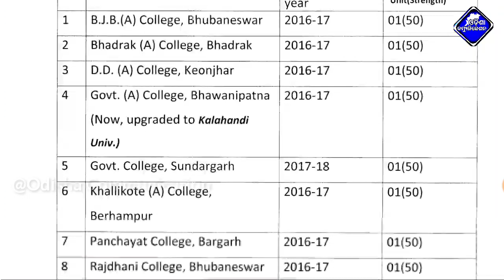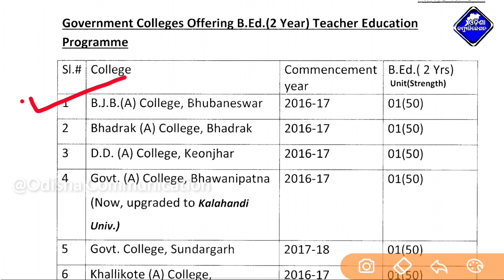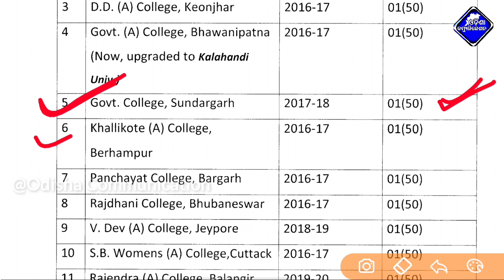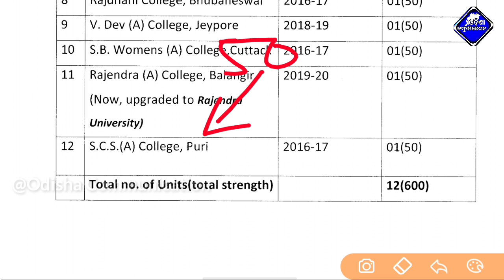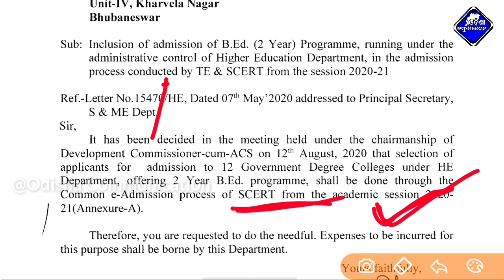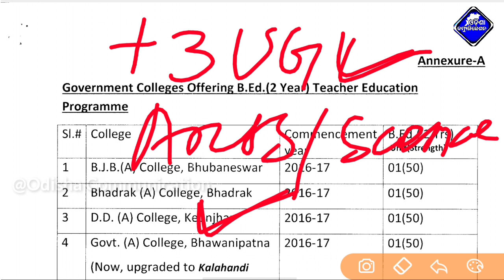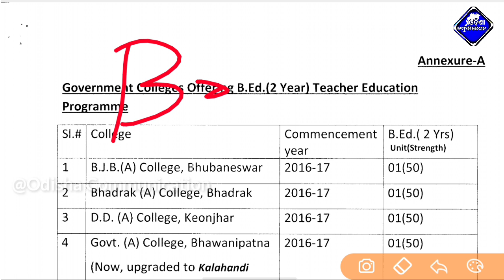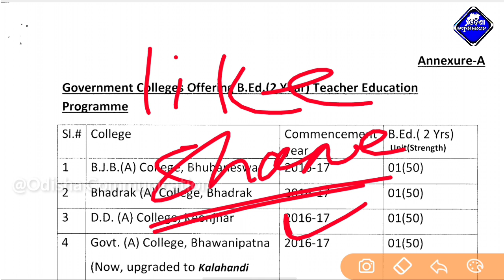2 Year BEd Admission 2020 || 2 year Self finance BEd Eligibility,Selection | Odisha Self Finance BEd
ତଳେ ଦିଆଯାଇଥିବା Appଟି ଡାଉନଲୋଡ କଲେ ତୁରନ୍ତ ୫୦ ଟଙ୍କା ମିଳିଯିବ ଏବଂ ମାସିକ ୩ ରୁ ୪ ହଜାର ଟଙ୍କାରୁ ଅଧିକ ରୋଜଗାର କରି ପାରିବେ !

This Video About For : 2 Year BEd Admission 2020 || 2 year Self finance BEd Eligibility,Selection || Odisha Self Finance BEd